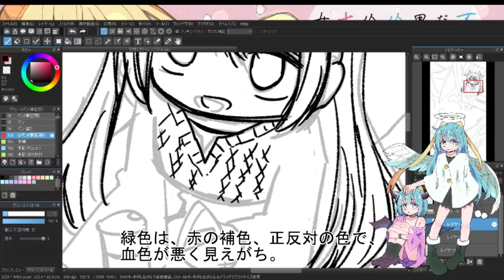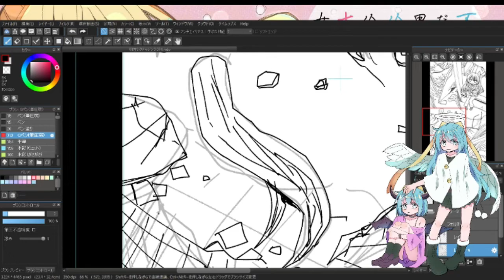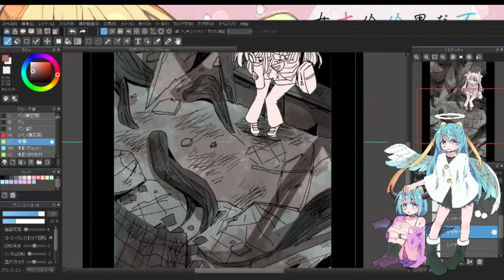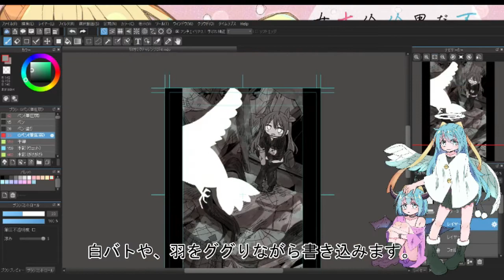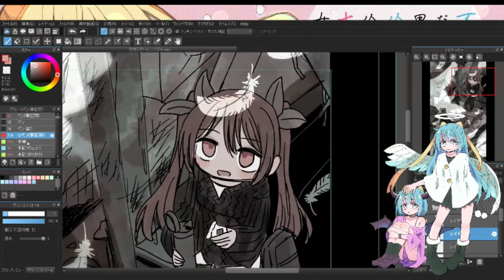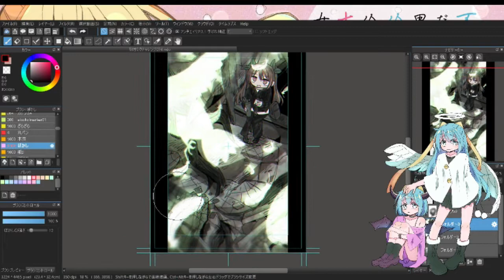【イラストメイキング】病みかわいいイラスト描きます！【100日チャレンジ074日目】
ボイスコミック、不器用で音痴だけど音楽が好きな男の子と、絵が下手だけど絵でしか本音が言えない女の子の話。をよろしくお願いします

病みかわいい系のイラスト・漫画描きます。
ボイスコミックを中心に投稿していく予定です。
コメントをいただくと大変喜びます。

I will post a voice comic.
I am very glad to receive a comment.

我打算以语音漫画为中心投稿。
收到评论我非常高兴。